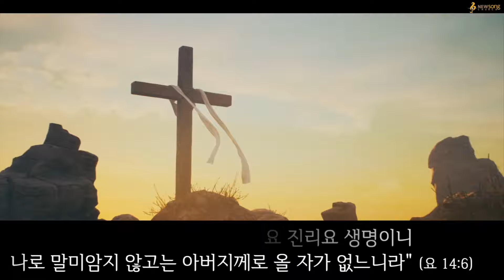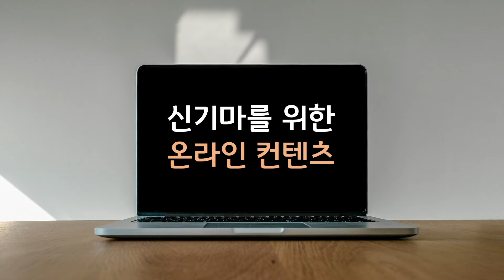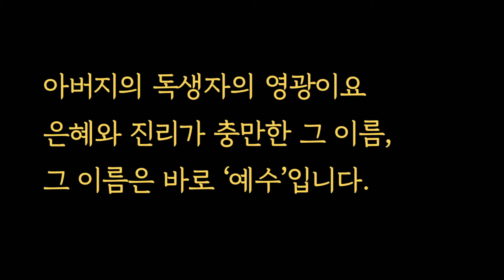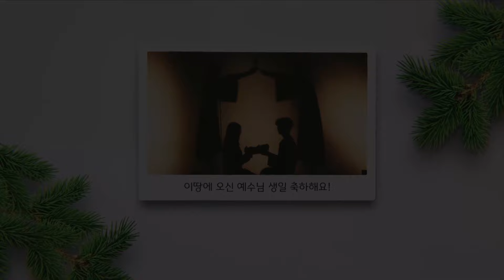[뉴송교회] 주일예배 (12/25)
교회명 : New Song Church
CCLI Copyright License #: CCLI 3170931
CCLI Streaming License #: CCLI 21483205